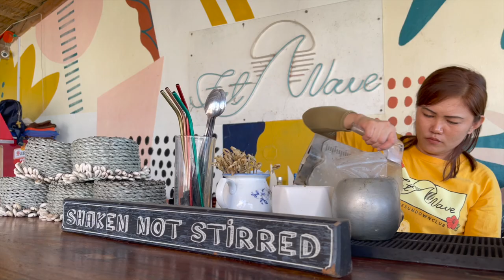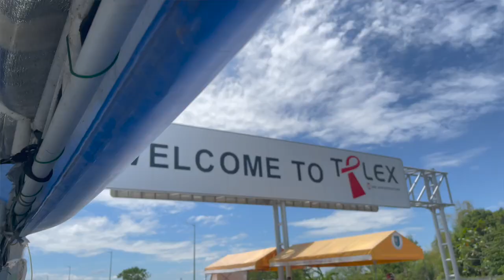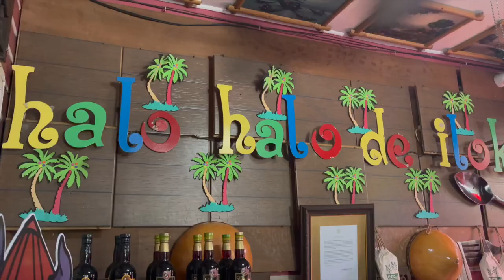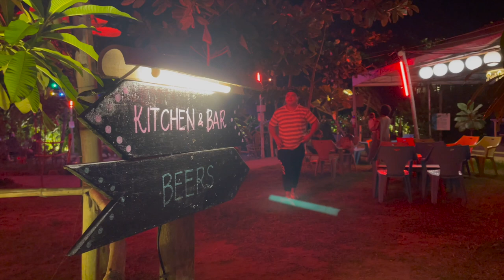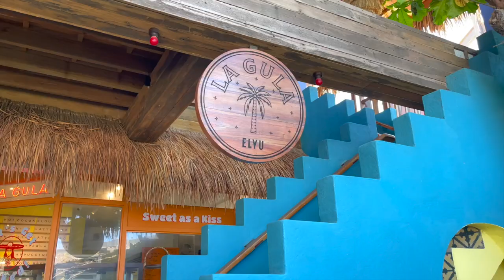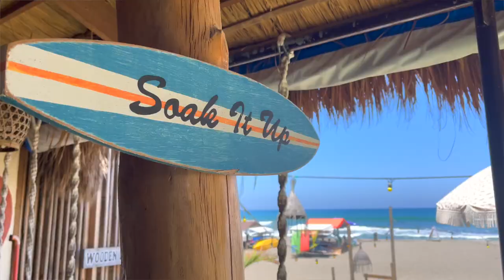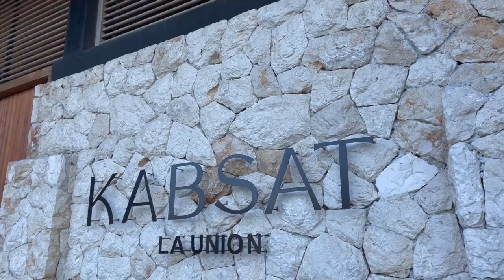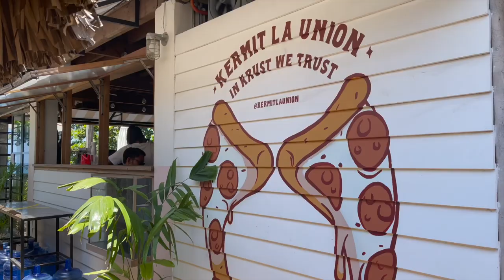La Union Travel Guide 2022 | Kahel Resort (highly recommended) | where to eat and chill l ELYU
This is all for the love of food, travel, shopping, tutorials and anything under the sun!

La Union is a MUST VISIT this summer! The waves are big and the crowd is hip! Indeed the surfing capital of the north! But I’d suggest you go on weekdays to avoid the traffic. :)

You can also watch other videos listed in this channel.